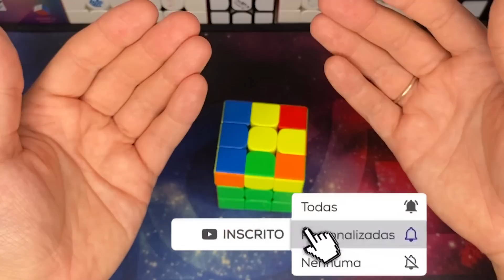QUANDO APRENDI ISSO MELHOREI MUITO MEU F2L! (nível avançado)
👊 Me segue no Instagram pra mais conteúdos: @adelfonsecaoficial